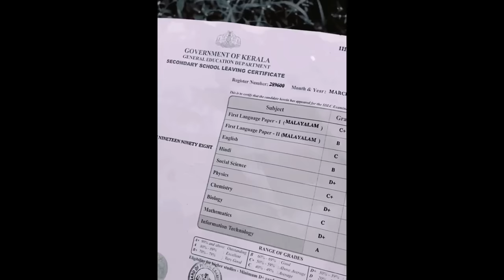Maamadura Annakodi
Maamadura Annakkodi Song Reels
Amala Shaji